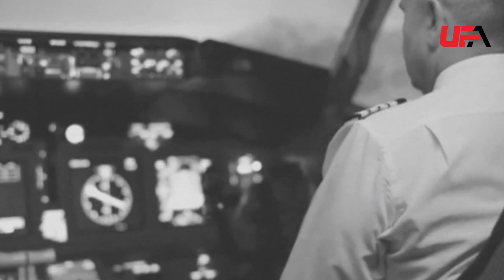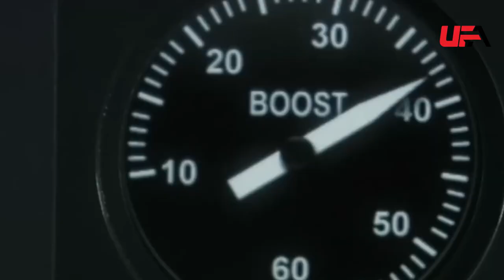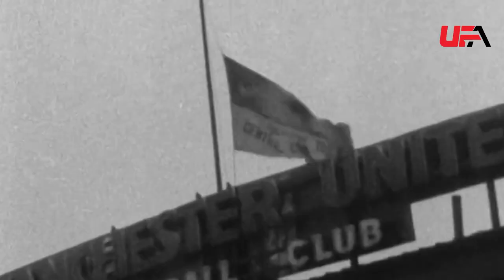The 1958 Munich Air Disaster To The 1999 Treble... How United Did It?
In today's video we look at how Manchester United went from the 1958 munich air disaster to winning the 1999 treble.

The flowers of Manchester are always close to our hearts, so today we explore how a club brought to its knees went on to win club footballs ULTIMATE prize.

1. The videos have no negative impact on the original works.
3. The videos are transformative in nature.
4. We use tiny pieces of video footage, only if it's necessary.
5. If you want to get credits, please comment under the video and give us 48 hours.